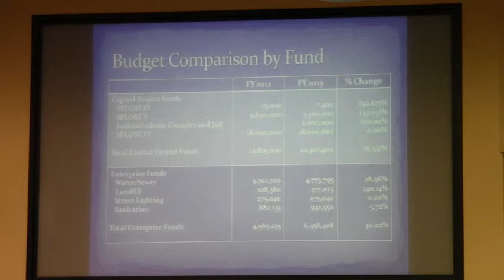Minor repairs in water-sewer fund @ LCC Budget Hearing 2012-06-19